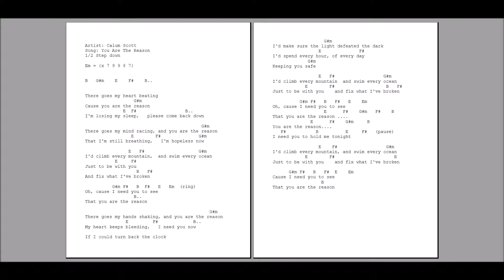0718 - You are the reason - Calum Scott